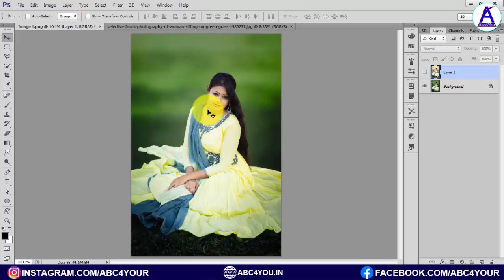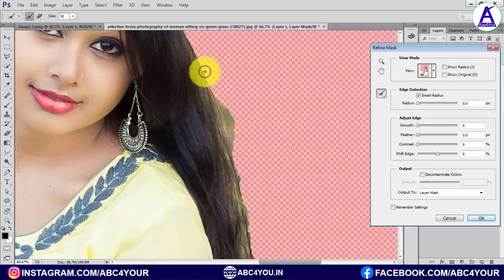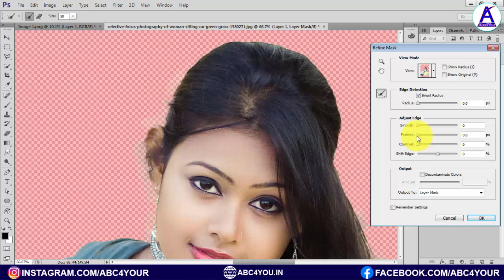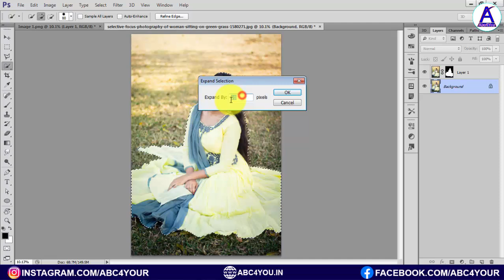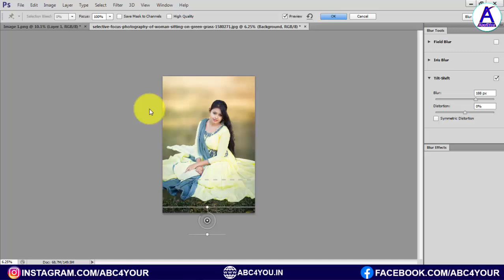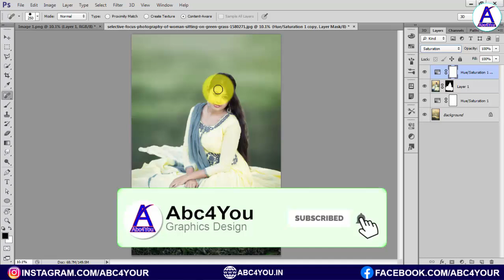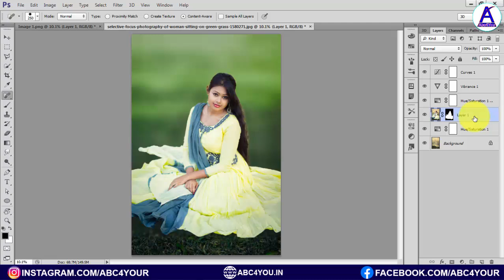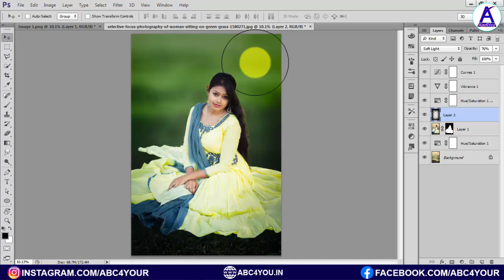Cinematic Color Grading Tutorial in Photoshop, Professional Color Correction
इस विडियो में हम बात करेंगे की की आप Professional Color Correction कैसे कर सकते है फॉटोशॉप में Cinematic Color Grading Tutorial in Photoshop तो विडियो में लास्ट तक बने रहे

photoshop effects wedding,photoshop effects portrait